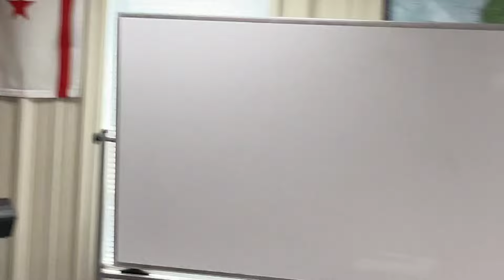ተመስገን (3 X) ልበልህ ደግሜ (Temesgen Lebeleh Degeme) l ዘማሪ ሳሙኤል ማቴዎስ l Gospel Believers Songs l Glory